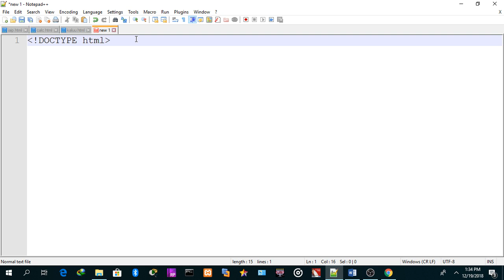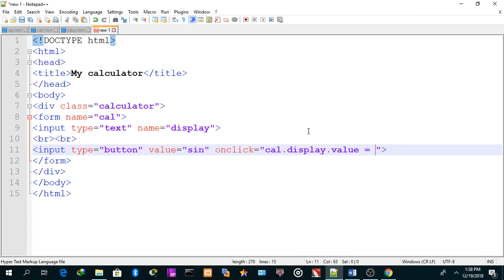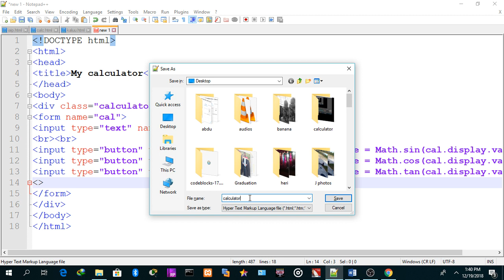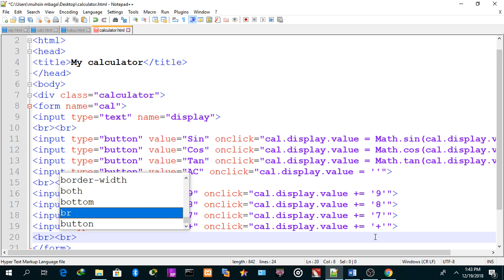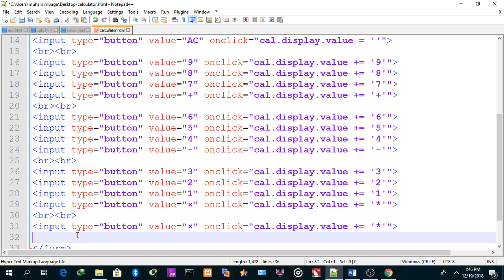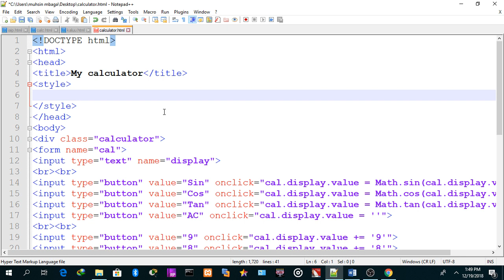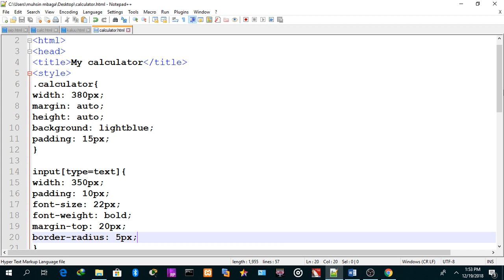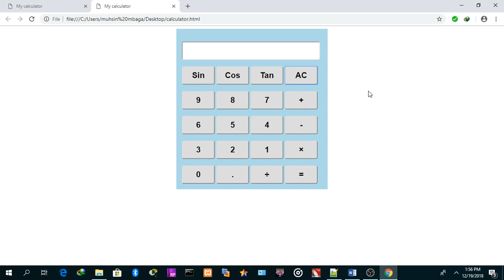Jinsi ya kutengeneza calculator kwa kutumia html na CSS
How to make a calulator  that includes sin,cos and tan using html and CSS